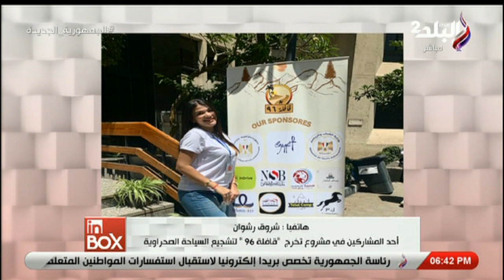حلقة إنبوكس 24-7-2023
حلقة اليوم 24 يوليو 2023 من برنامج انبوكس وبها لقاء مع مؤسسي مبادرة "خليهم يعتمدوا على نفسهم" للحديث عن أهداف المبادرة